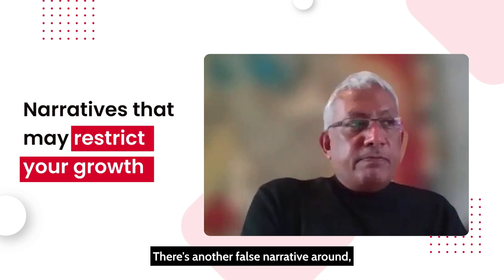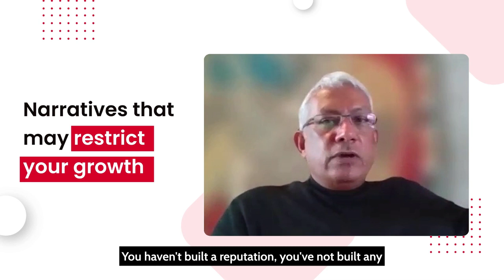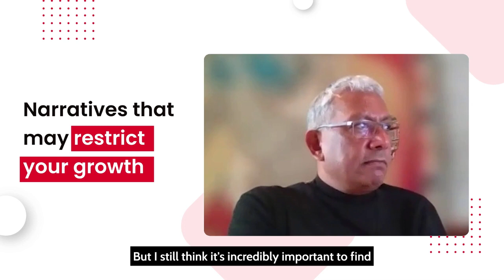Narratives that May Restrict your Growth || Ravi Venkatesan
Before you decide to quietly quit on your organization or switch your job for slightly better rewards, think if you're doing more harm than good to yourself instead.

It is far more important to find what you love doing and go all out for it instead of hanging in the middle where no one benefits.

Read more about it in Ravi's latest book What The Heck Do I Do With My Life.